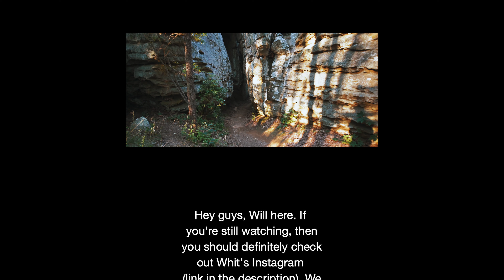Cherokee Rock Village | Landscape & Adventure Photography with Whit Stroup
Despite my having been to Cherokee Rock Village 4 or 5 times, we still found new sections that I had not previously discovered.

Shot on Sony a6000 with Sony E PZ 16-50mm F3.5-5.6 OSS.